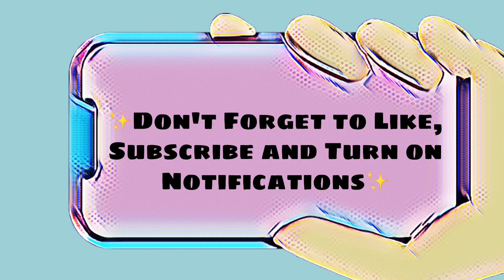Affordable Good Vibes Makeup Cleansing Lotion..CHERRY BLOSSOM🌸...(Review & Demo) Sweety Trehan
Hey Everyone❤️

In this video i have shared the review and demo on Good Vibes Cheery Blossom Makeup Cleansing Lotion.

   XoXo
 Sweety😘

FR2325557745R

Good Vibes Skin Calming Makeup Cleansing Lotion - Cherry Blossom